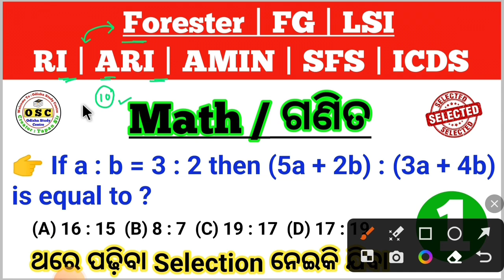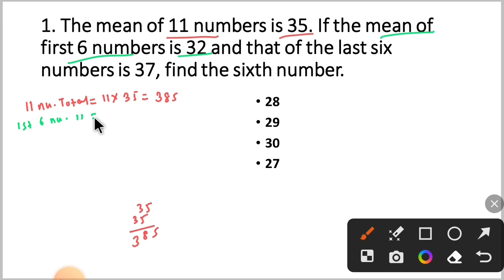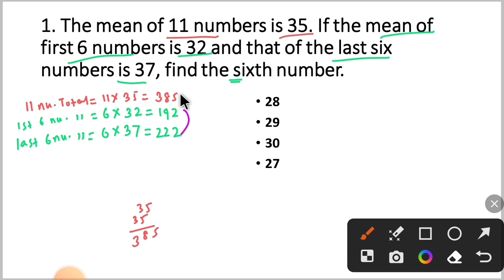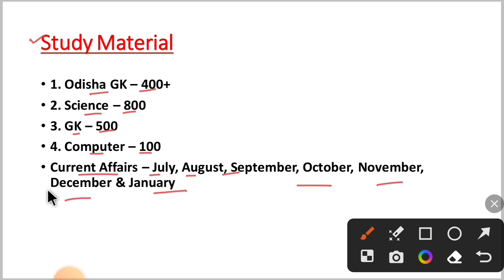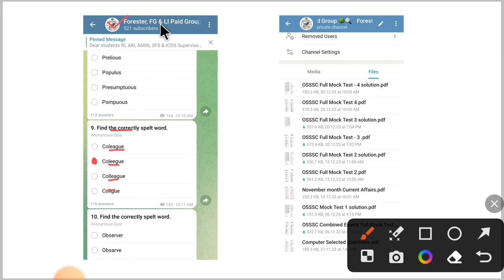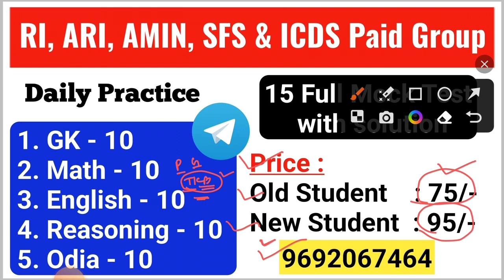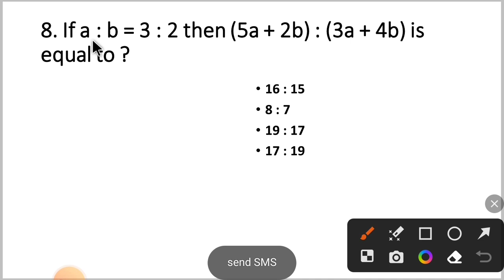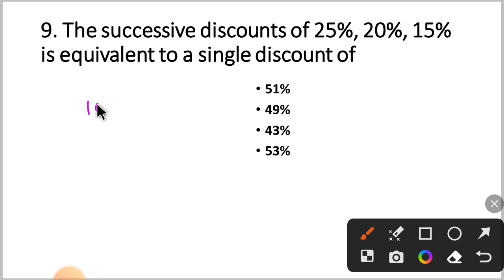ସବୁ ଝଲମଲ ପ୍ରଶ୍ନ | Math For Forester, FG, LSI, RI, ARI, AMIN, SFS & ICDS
ସବୁ ଝଲମଲ ପ୍ରଶ୍ନ | Math For Forester, FG, LSI, RI, ARI, AMIN, SFS & ICDS | Part - 1 | By Tapan Sir

Target Forester, FG & LSI, RI, ARI, AMIN, SFS & ICDS 2024

For RI, ARI, AMIN, SFS, ICDS Supervisor
Price :